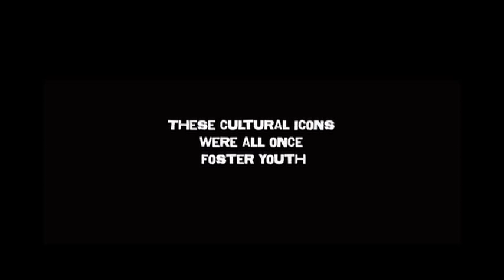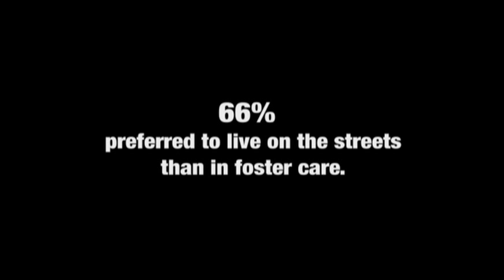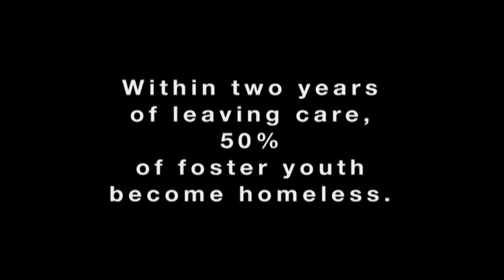TRAILER 4 Foster youth film: AMERICA'S MOST UNWANTED LGBTQ fosters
Written, Shot, and edited, by Shani Heckman

LGBTQ foster youth have it especially hard in foster care where many homes have strong religious tendencies and homophobia is accepted!

We send out about 4-6 messages a year with stories from the system.  AMERICA'S MOST UNWANTED is a film finished in 2012 that provides a candid and intimate glance at the lives of foster youth in California.

This inspirational expose will inspire empty-nesters to become foster parents, politicians to change policy and foster youth supporters to feel empowered! America's Most Unwanted is a candid short film about 3 queer youth who recently emancipated from foster care and their stories of homophobia in care, resiliency and survival. With '1/2 of foster youth homeless, 1/3 on welfare and 1/3 in prison within 2 years of leaving foster care', America's Most Unwanted is a call to action to the LGBQTI community who struggles to make a family. Thousands of foster youth await your call.